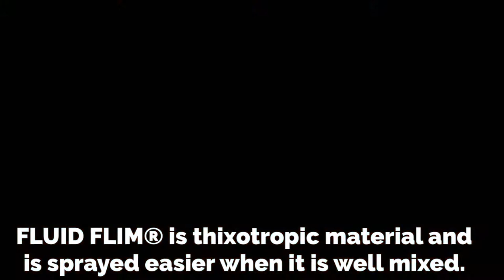FLUID FILM® Undercoating Tips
A short description of some of the most common questions we receive on undercoating vehicles with Fluid Film.